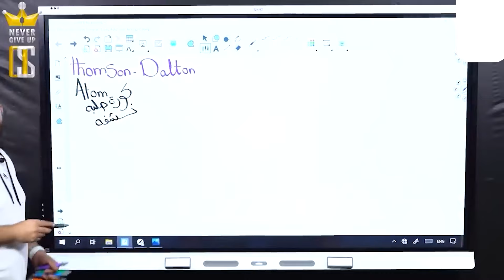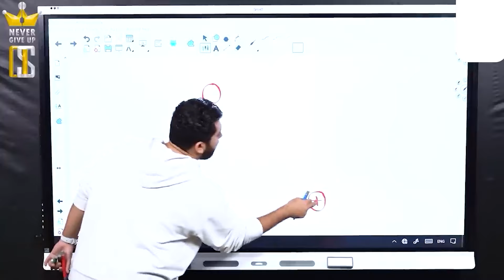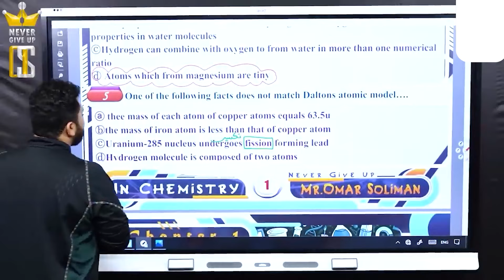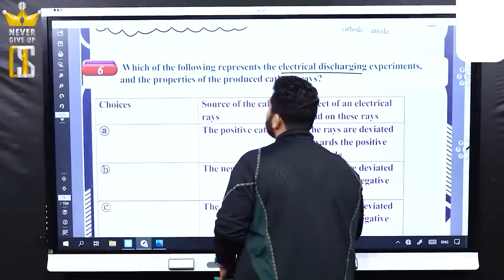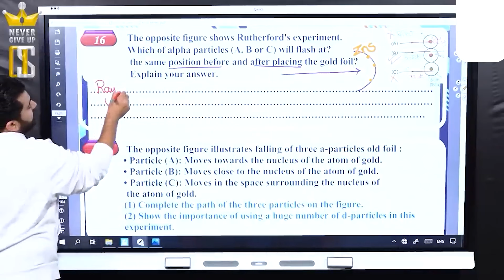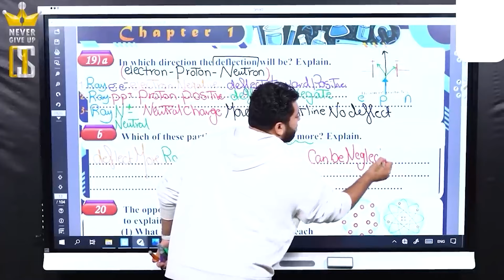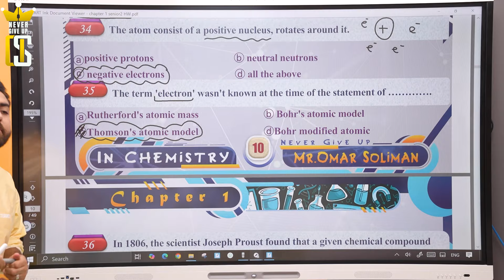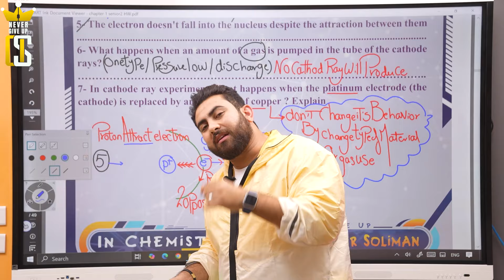Senior 2 Homework Lecture 1 - History of atom from Democratic to Rutherford | Mr. Omar Soliman